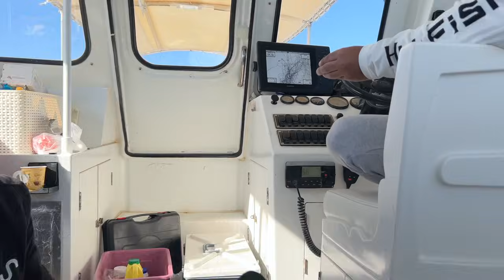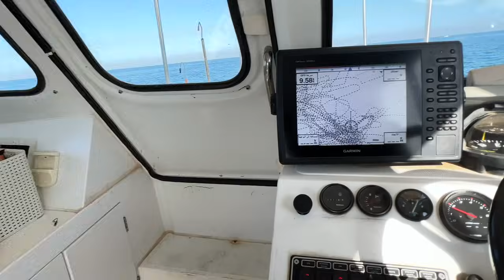صيد سمك كنعد وطبخه في القارب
طلعة تشخيط و صيد كنعد و طبخه و حنا في القارب اثناء الصيد
رحلة جميلة اتمنى تعجبكم ولا تنسونا من صالح دعائكم و تعليقاتكم الطيبه